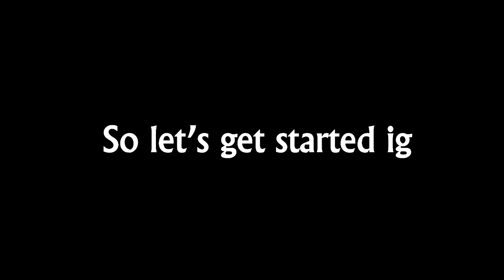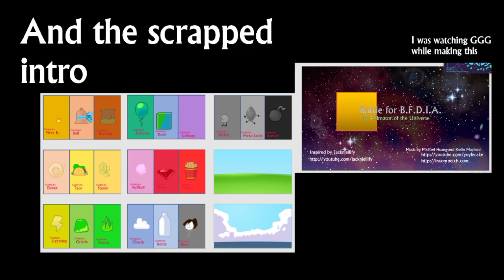What was left of Battle For BFDIA 8 + Happy 5th Birthday Battle For BFDIA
Error!
thank yall for 5 years